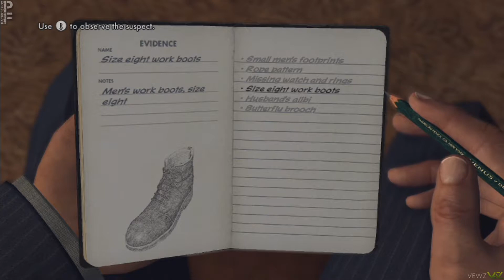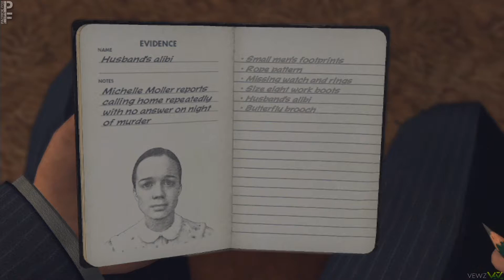Games Revisited ● LA NOIRE - Part 11 ● Homicide ● Case 2 - The Golden Butterfly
Cole is in the detectives' desk room with Rusty when James Donnelly calls him about another murder. Cole and Rusty head out to the crime scene to find that Donnelly is trying to fend off the swarm of reporters, trying to get pictures and quotes. The captain tells them that he will address the media after the autopsy.

Games Revisited:
I will be playing through this game. I loved this game when it was released in 2011 and deserves another play-through. :D

la noire the golden butterfly games revisGames Revisited ● LA NOIRE - Part 11 ● Homicide ● Case 2 - The Golden Butterfly